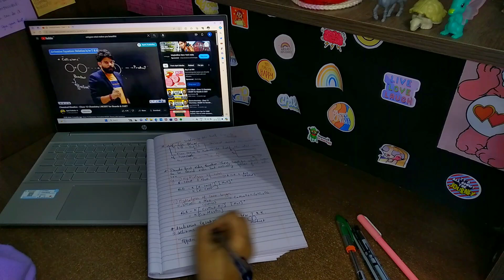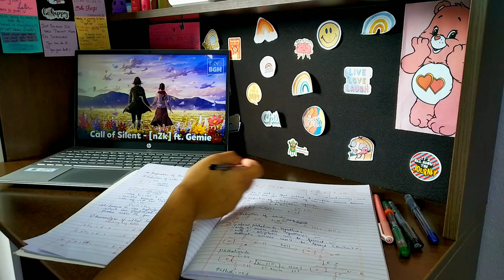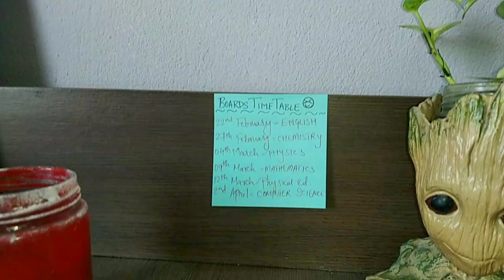Chemistry Board Exam Preparation🧪|12TH GRADER🧋|Boards Day-2|Study Vlog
It's a new upload 🧬🧪

I hope you will enjoy watching the video ♡

Tags 🏷️; Boards,Class 12th grader, Boards 2024,Study vlog,Study with me,Exam preparation,12th grader,CBSE,CBSE 12th grader,Chemistry